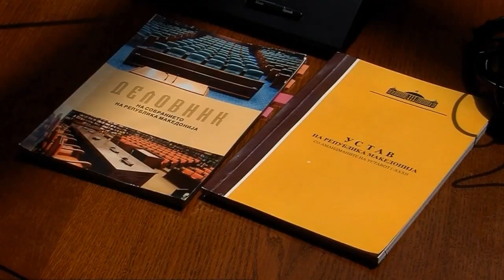Уставните измени во трка со времето, ќе се договорат ли Ковачевски и Мицкоски?